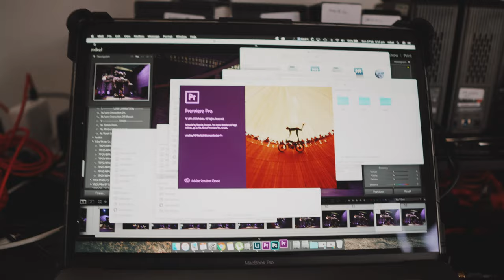BISAYA BAI! - throwback pasko 2019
episode 27